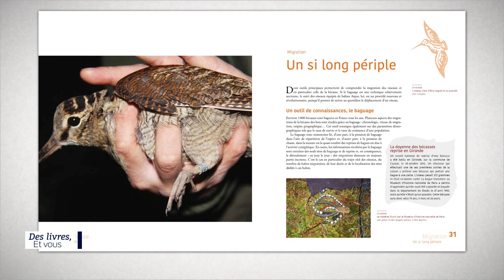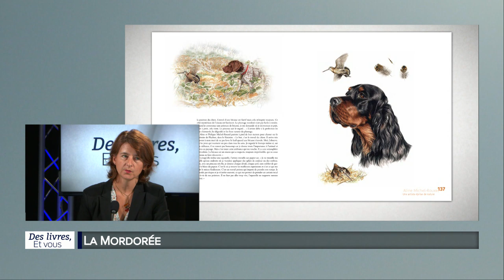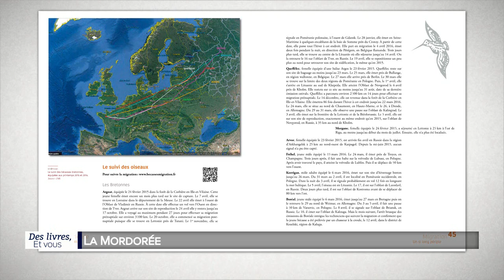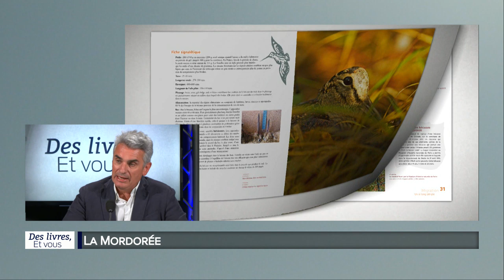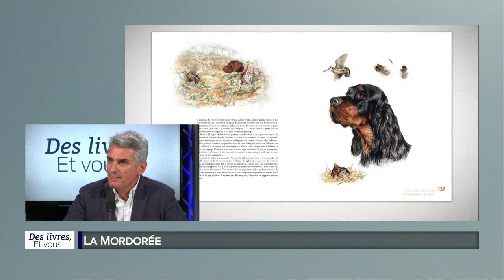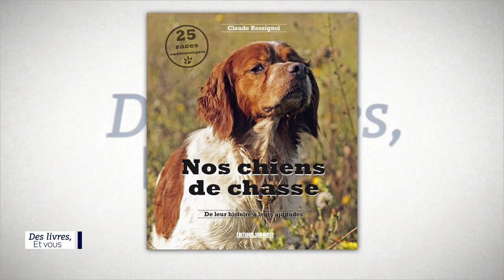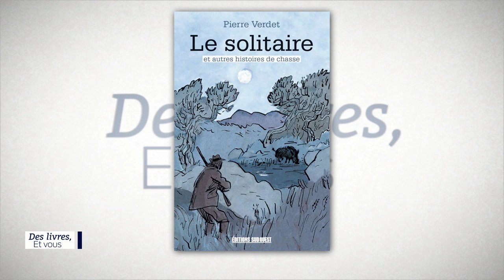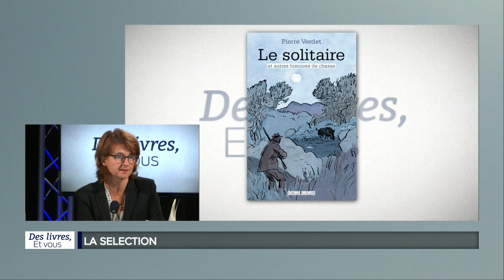Des livres et vous - "Mystérieuse Bécasse" de Jean-Michel Desplos